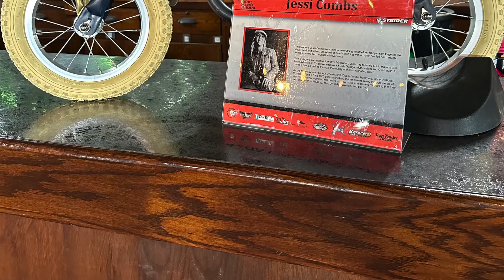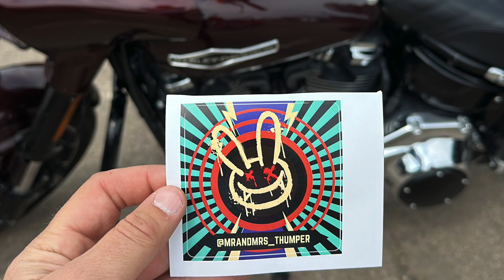Burnouts, Biker babes, and bands!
This is my first video in the series of the @sturgismotorcyclerally , hanging out at the @SturgisBuffaloChip , stay tuned for the full week at the Buffalo Chip, plenty of crazy nights to be had